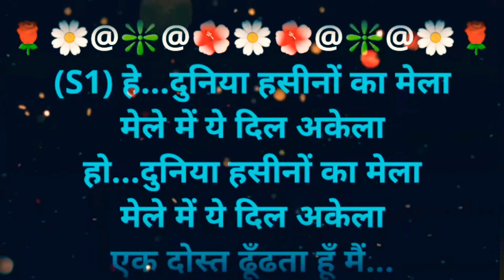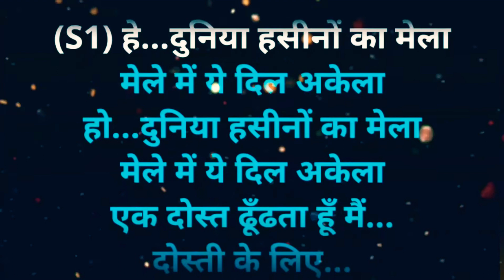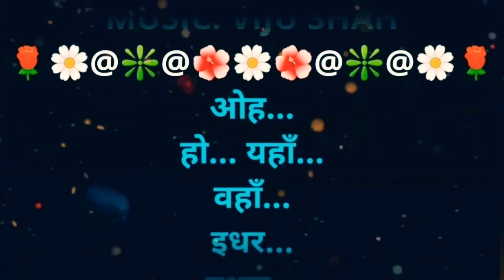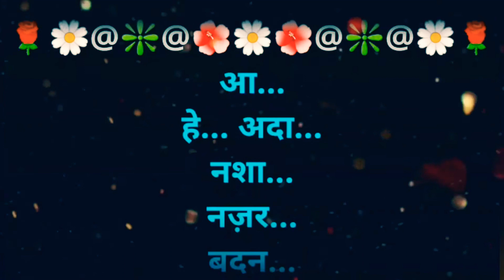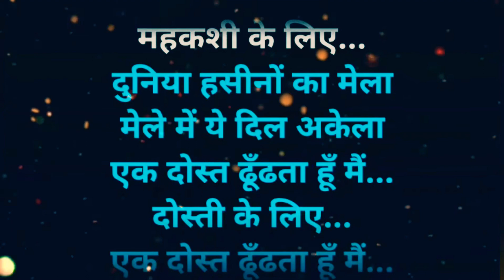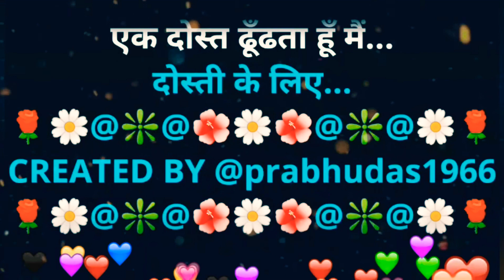Duniya Haseeno Ka Mela | दुनिया हसीनों का मेला | Lyrical Video Karaoke Track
I am very proud to inform all of my valid Subscribers, Viewers, Friends, Colleagues, Followers, and also my Family Members that I have become a member of YouTube Partner Programme and my/our YouTube channel has got Monetized on 15th November 2021. I am very much grateful to all whosoever supported, encouraged, and also appreciated my efforts on my YouTube channel because of which my dream has come true now. నా ఈ విజయానికి తోడ్పడిన ప్రతి ఒక్కరికి హృదయపూర్వక పాదాభివందనములు తెలియజేసుకుంటున్నాను.
2. I, PRABHUDAS MUSALIKUPPA DO NOT OWN OR CLAIM TO OWN COPYRIGHT ON ANYTHING ASSOCIATED WITH THIS SONG / VIDEO WHICH IS VESTED WITH ORIGINAL PRODUCERS.
3. Every bit of revenue if it generates, please claim it on my behalf, as non-profit video collabs and lyrical video karaoke tracks created by me do not intend to earn benefit out of it.
MOVIE: GUPT
CAST: KAJOL, MANISHA KOIRALA & BOBBY DEOL
SINGERS: UDIT NARAYAN & SUNITA RAO
LYRICS: ANAND BAKSHI
PALLAVI:
(S1) हे...दुनिया हसीनों का मेला
मेले में ये दिल अकेला
हो...दुनिया हसीनों का मेला
एक दोस्त ढूँढता हूँ मैं...
दोस्ती के लिए...
दोस्ती के लिए...
ओह...
दोस्ती के लिए...
दोस्ती के लिए...

ओह...
हो... यहाँ...
वहाँ...
इधर...
उधार...
चेहरे हैं कितने हसीं...
मगर...
जहाँ...
रुके...
नज़र...
सूरत वो देखी नहीं...
यहाँ वहाँ इधर उधार...
मगर जहाँ रुके नज़र...
वो हुस्न ढूँढता हूँ मैं...
आशिकी के लिए...
दुनिया हसीनों का मेला
दोस्ती के लिए...
दोस्ती के लिए...

ओह...
हे... अदा...
नशा...
नज़र...
बदन...
सब कुछ तेरे पास है...
मगर...
तू वो...
घटा...
नहीं...
जिसकी मुझे प्यास है...
अदा नशा नज़र बदन...
मगर तू वो घटा नहीं...
एक जाम ढूँढता हूँ...
महकशी के लिए...
दोस्ती के लिए...
दोस्ती के लिए...